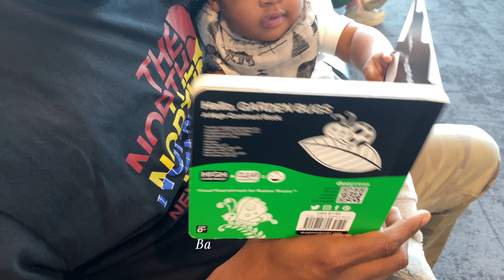TRAVEL Vlog... Come With Me to Texas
Perks of WFH. We can do it anywhere.
I hope you sang that like I did, but if you didn't it's okay.

Let me start by saying this isn't quite a recommendations and places to try vlog however, if you end up in the area of Frisco, Texas and surrounding, you'll have a chance to visit these few places they are definitely good.

Mexican Sugar at Legacy North
Suburban Yacht Club (basically) at Legacy West
Chanel at Legacy West
North Italia at Legacy West Recommended

Unfortunately while visiting there was a mass shooting at the Allen Premium Outlets which is definitely terrible. Texas is big, HEB is bigger and I had a really good time. I was anything but prepared for the humidity and definitely will do my own thing when it comes to packing next time. Overall a time was had.

There is a lot to do in Texas depending on where you choose to stay, so I wasn't going to round up anything for ya'll to be honest, but I hope you enjoy.